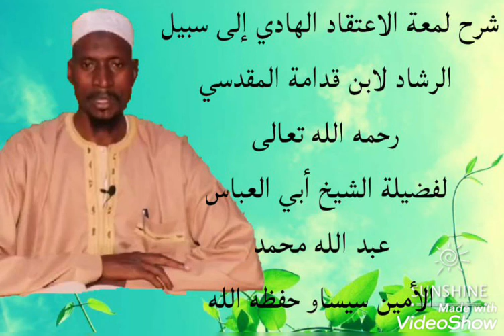شرح لمعة الاعتقاد الهادي إلى سبيل الرشاد لفضيلة الشيخ أبي العباس عبد الله محمد لأمين سيساو حفظه الله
شرح لمعة الاعتقاد الهادي إلى سبيل الرشاد لابن قدامة المقدسي رحمه الله تعالى
الدرس التاسع Translation of the Book Lumatul itiqade
لفضيلة الشيخ أبي العباس عبد الله محمد الأمين سيساو حفظه الله by Sheikh abu Abaas Abdallah Sissawo may Allaha preserve him 🕌📚🎤💡 👆🇬🇲